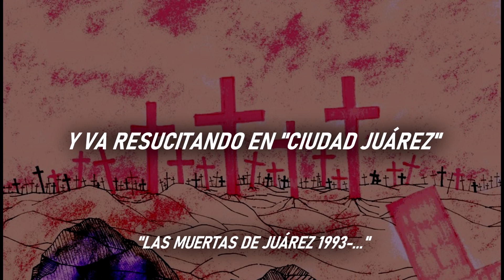Madera//Jaguares (Letra)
Última semana de evaluciones, chance y tenga más tiempo para subir videos.